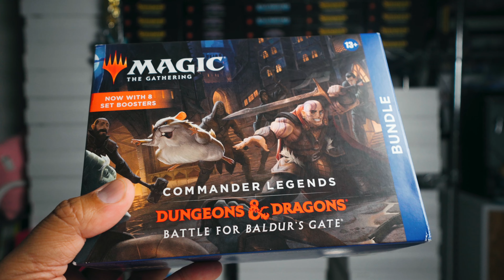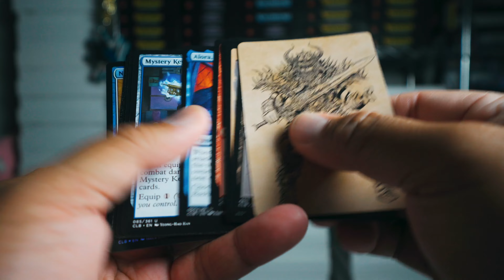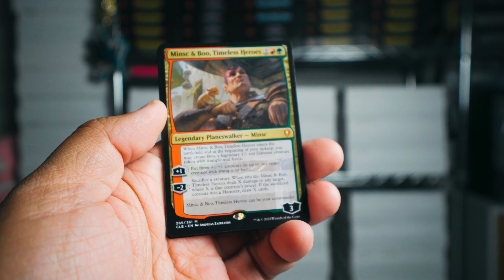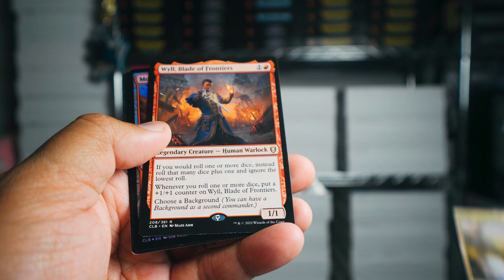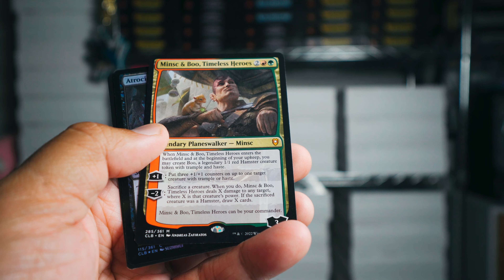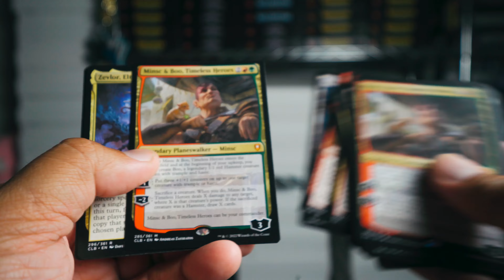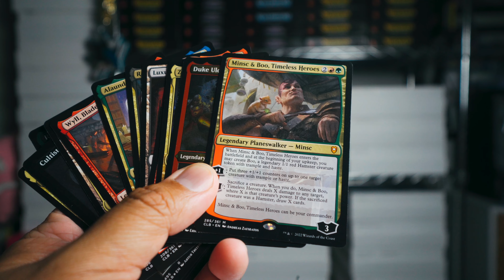A Bunch of These on the Shelves Still. I Wonder Why!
Thankfully, got this one even cheaper than the last as Amazon was having a sale.